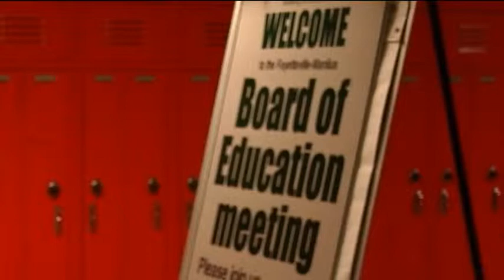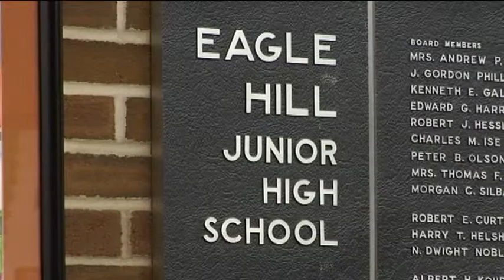Fayetteville-Manlius School District increasing security after Newtown shooting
The Fayetteville-Manlius School District is taking a closer look at its safety and security procedures in the wake of the Newtown, Connecticut shooting.